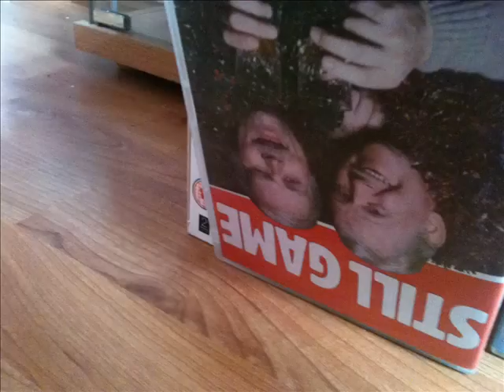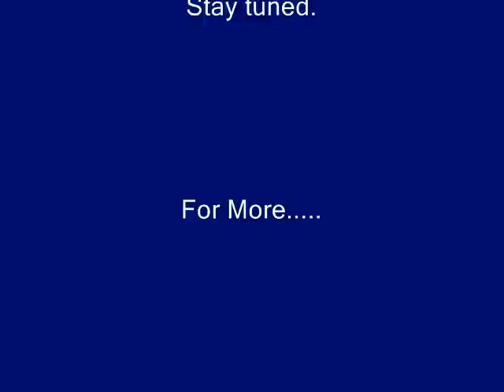The Walking Dead Stop Motion 4 "Darker Days"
Synopsis: Now that the three have travel, they must scavenge for fuel. At the same time, the loss of sanity of one of the members starts to show.